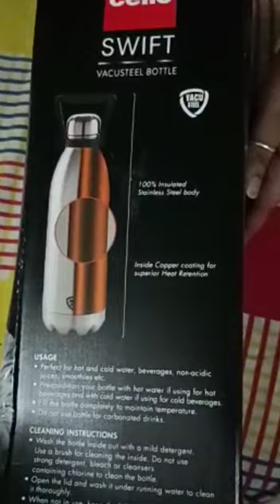hot and cold waterbottle 2200ml